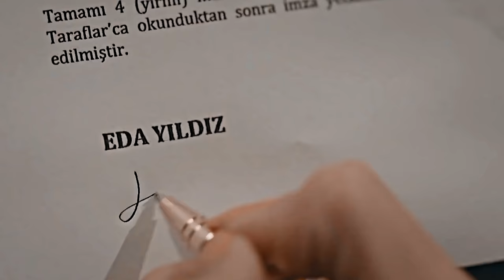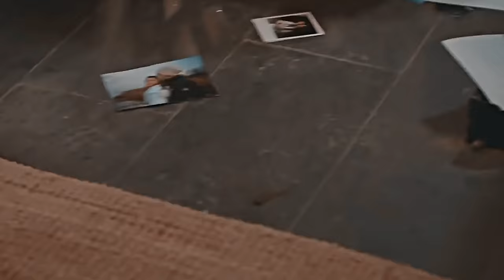eda & serkan | 1 - 39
hiiiii! watch in HD (1080p) please.

EdSer throughout season 1 🤍 excited for season 2!

show: Sen Çal Kapımı
couple: Serkan Bolat and Eda Yıldız
song: Yellow & To Build A Home
coloring: Stardust